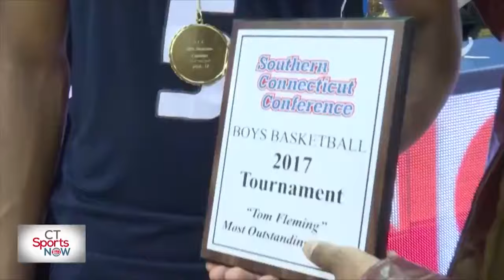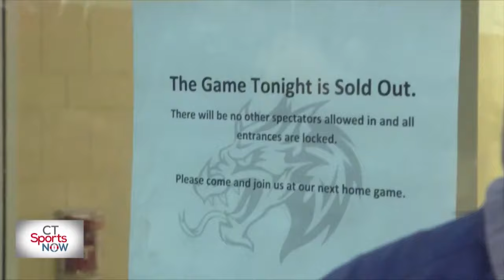New Haven Register CT All State Boys Basketball 2017